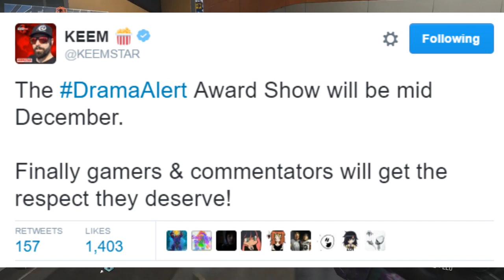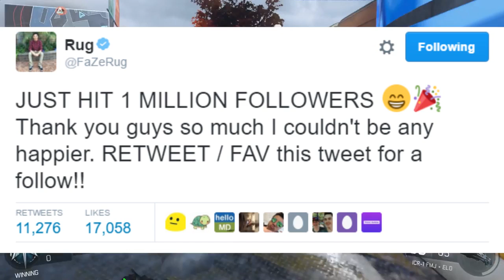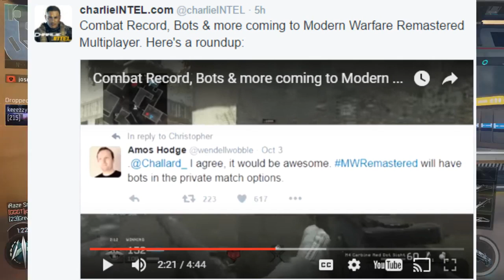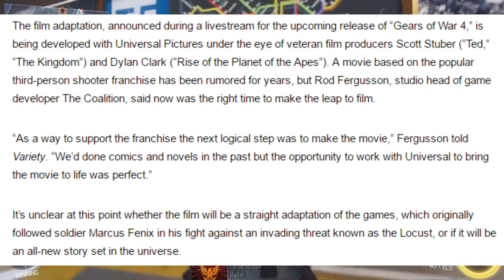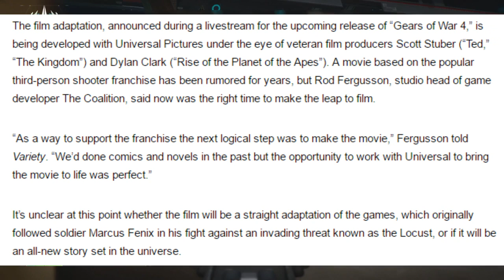DramaAlert Award Show? Gears of War MOVIE! FaZe Rug & L7!